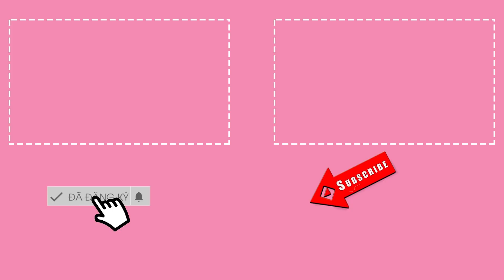Mạnh Quỳnh tiết lộ khác biệt giữa nghệ sĩ ở hải ngoại và Việt Nam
Mạnh Quỳnh tiết lộ nhiều điều về cuộc sống nghệ sĩ ở hải ngoại. Đặc biệt anh cho biết đợt trở về Việt Nam lần này, bà xã anh không mấy an tâm.